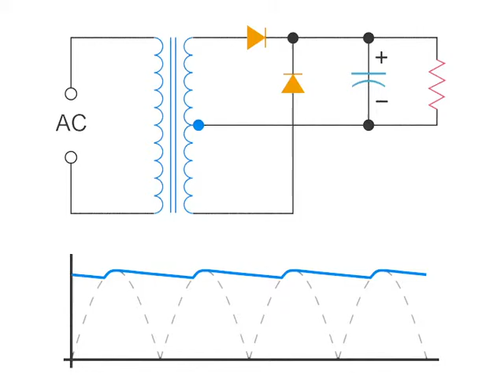What does a Capacitator do?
Learn what happens when a capacitator is connected to a circuit.